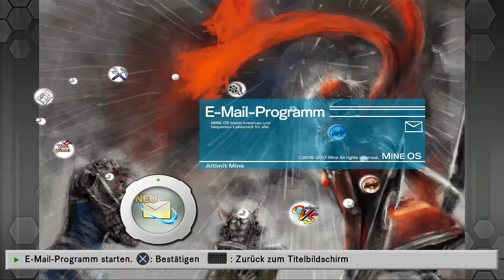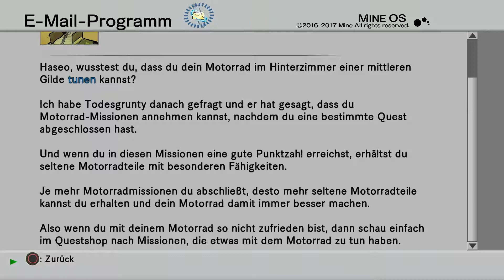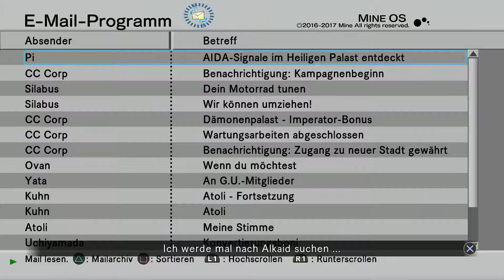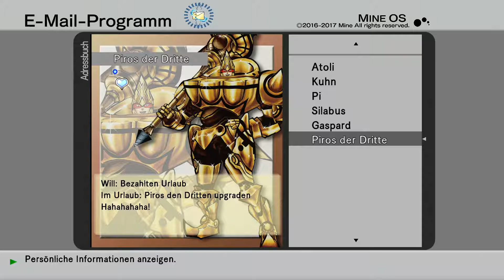Let's Play .hack//G.U. Last Recode - Vol. 2//Reminisce #006 [German] - Regen und Wolke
Hiho^^